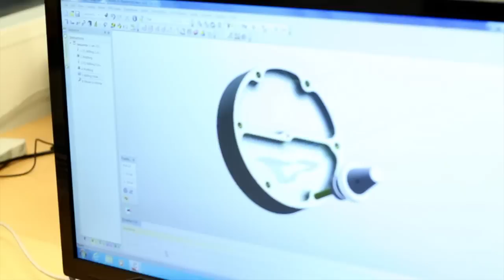Asa-Tor A/S Maskinfabrik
Asa-Tor A/S